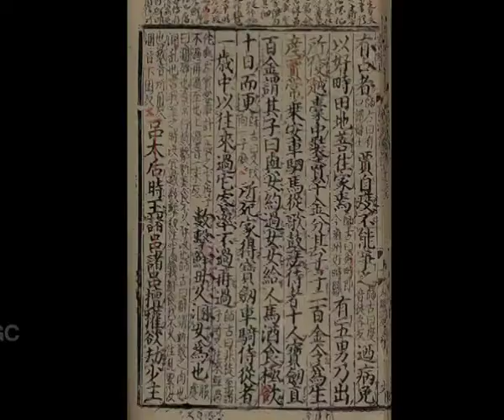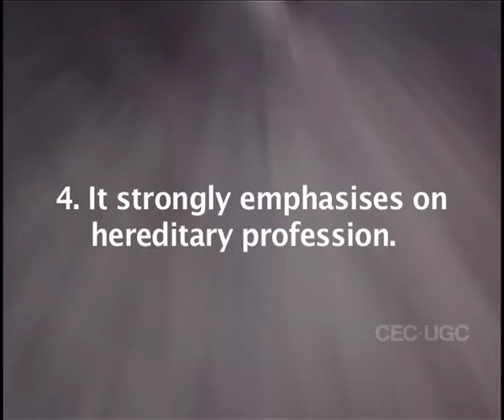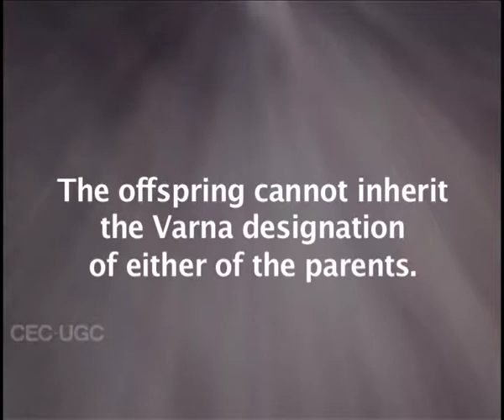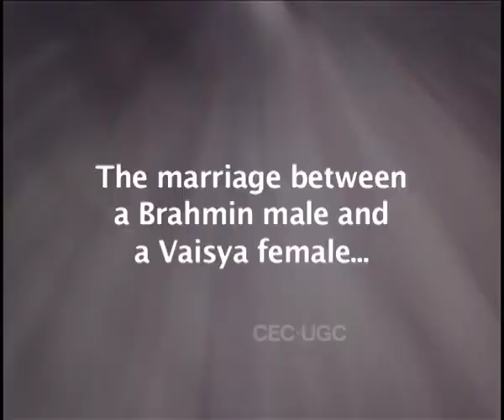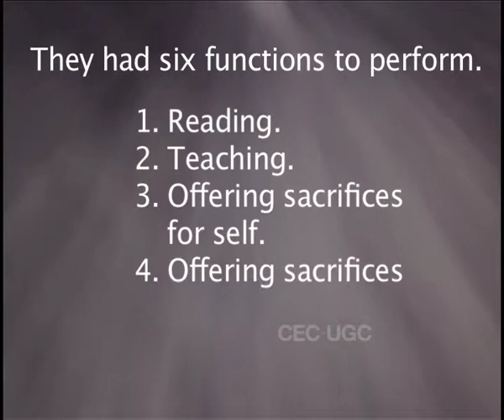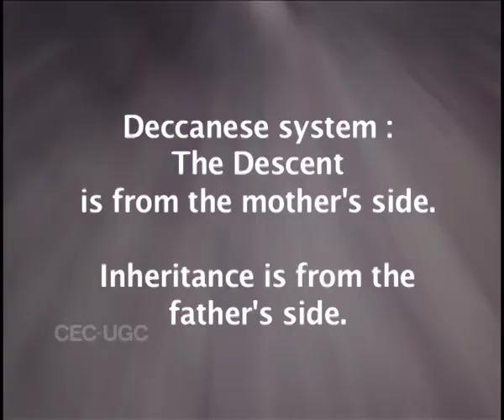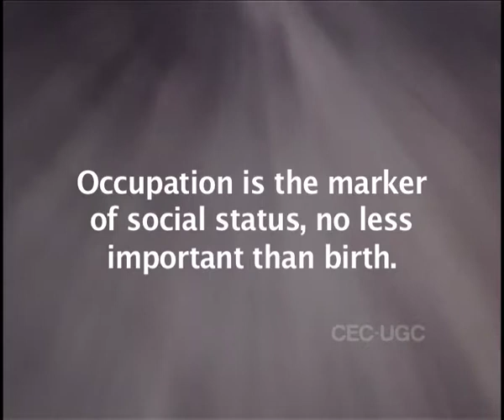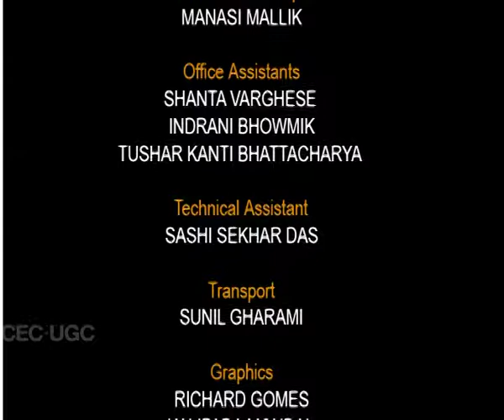Post Mauryan Developments: Society